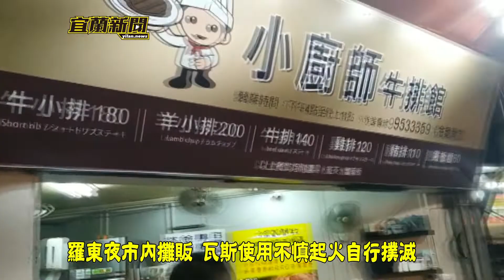羅東夜市內攤販 瓦斯使用不慎起火自行撲滅